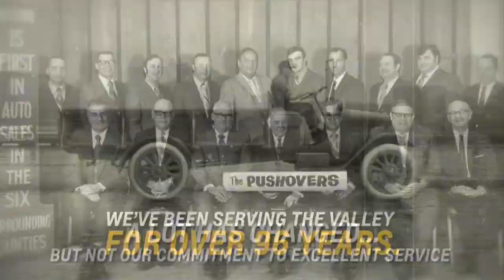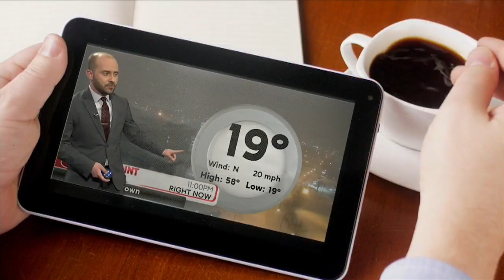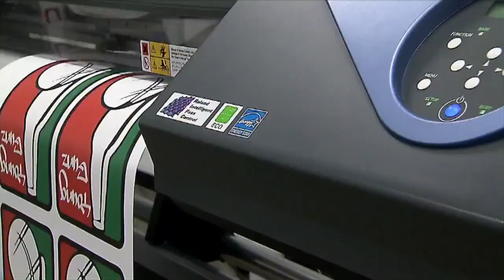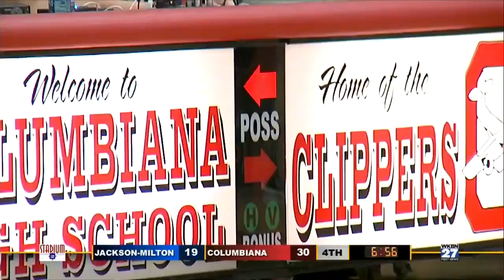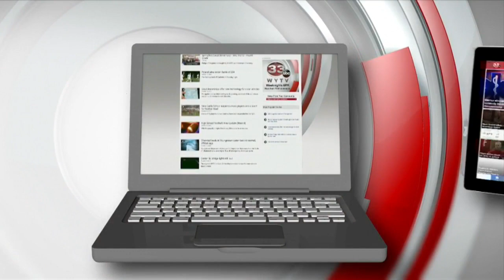Girls High School Basketball Game of the Week: Jackson Milton vs. Columbiana, Complete Game